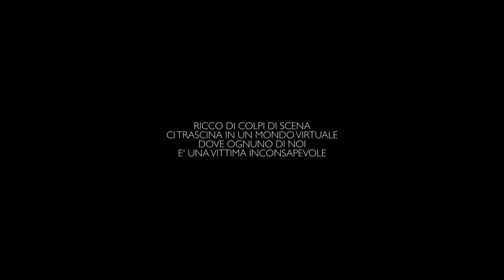trailer ufficiale INFERNET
Non perdetevi INFERNET, il film ambientato a Verona sulle conseguenze di un uso distorto del web.
Remo Girone, Ricki Tognazzi, Daniela Poggi, Laura Adriani, Roberto Farnesi, Elisabetta Pellini, Giorgia Marin e per la prima volta sullo schermo, Viorel Mitu, Leonardo Borgognoni, Daniel Pistoni e Marco Profita.
Un cast d'eccezione per raccontare le drammatiche storie dei nostri protagonisti.

Durata: 1 ora 55 minuti
Regia: Giuseppe Ferlito
Soggetto: Roberto Farnesi e Marcello Iappelli
Sceneggiatura: Giuseppe Ferlito
Musiche: Umberto Smaila, Silvio Amato, Kaligola.
Lingua: Italiano
Audio: Dolby 5.1
Edizioni musicali: Associazione Nazionale Cantanti e Tycaua S.r.l.
Produzione: A.C. Production S.r.l.
Produttore esecutivo: Michele Calì e Federica Andreoli
Anno di produzione: 2015
Distribuzione: A.C. Production S.r.l. e Espace Cinema
Anno di distribuzione: 2016

Sinossi:
Cinque storie si intersecano tra di loro come accade col meccanismo della rete: Don Luciano, un prete anticonvenzionale, moderno ed impegnato costantemente in campagne mediatiche a sostegno dei bambini immigrati, viene accusato di pedofilia; Claudio, un attore famoso che  ha nel cuore le problematiche della gente comune, si rivelerà per come è veramente; Sandro, spinto dalla voglia di sentirsi parte di un gruppo, si unisce ad una gang di ragazzini viziati appartenenti alla classe borghese, che si divertono a fare i bulli e a filmare le proprie bravate; Giorgio, un ricco imprenditore, distrugge la sua famiglia a causa del suo vizio per il gioco online e infine tre giovani amiche adolescenti attratte dai soldi facili  decidono di prostituirsi filmando i loro clienti per poi ricattarli. Il film affronta tutte quelle problematiche negative relative ai social-Network e all’uso nefasto che ne fanno gli utenti, specialmente i fruitori più deboli incapaci di difendersi da un mezzo alquanto subdolo e a volte mostruoso e distruttivo. Personalità vulnerabili, psicologie fragili, gente in totale solitudine: un popolo che si rifugia in una sorta di realtà parallela, tutti convinti che la strada più facile sia sempre la migliore. Come dice Umberto Eco (la citazione è d’obbligo) “Il computer non è una macchina intelligente che aiuta le persone stupide, anzi, è una macchina stupida che può funzionare solo nelle mani di persone intelligenti”. Ma aggiungo che nelle mani delle persone cattive può diventare infernale.